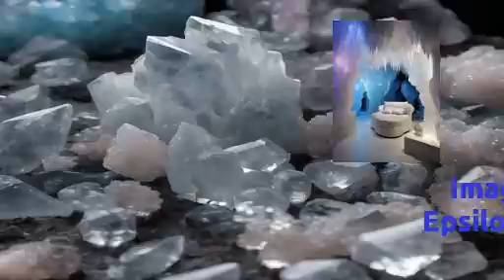Spend An Hour In The Crystal Cave. Relaxing Music.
These images are perfect for anyone who wants to relax and escape the hustle and bustle of city life